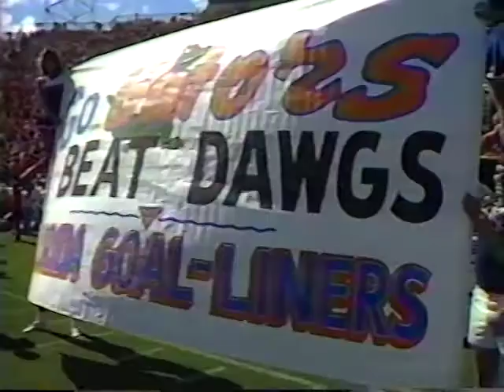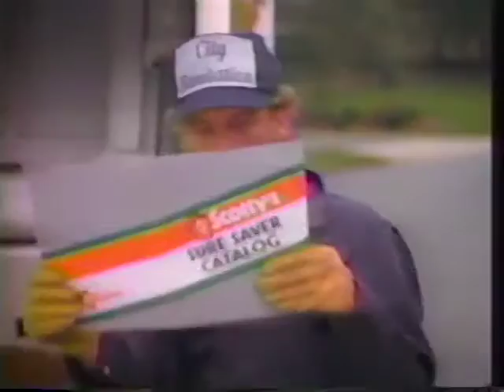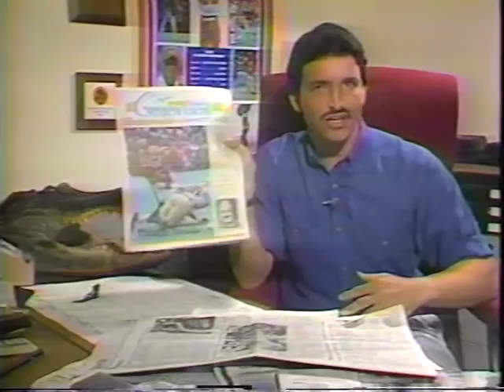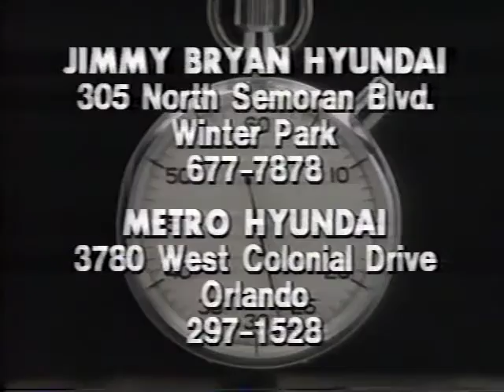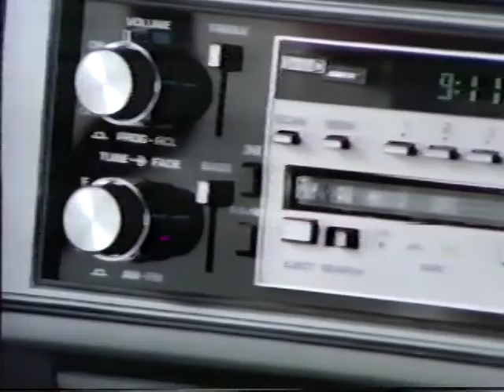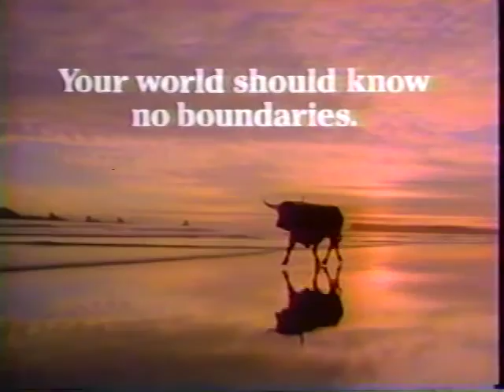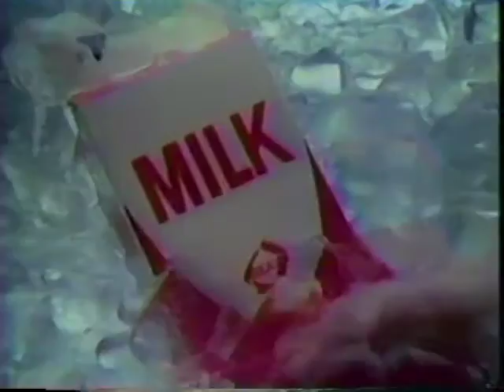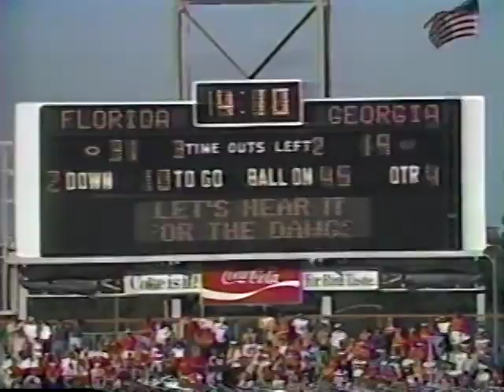1986 Florida vs Georgia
Nov 8, 1986. Florida defeats Georgia in Jacksonville 31-19. This is a Replay Broadcast from the (GTN) Gator Television Network.